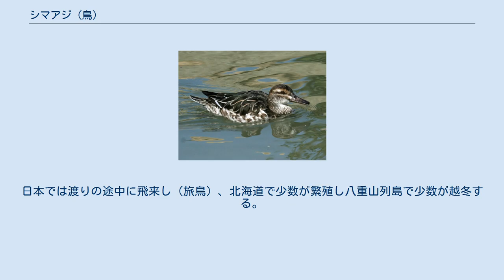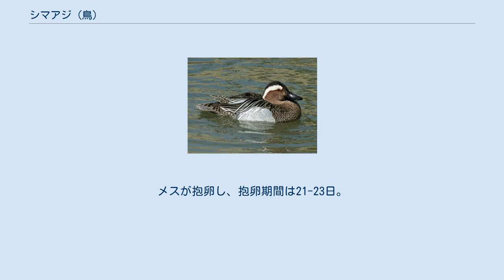シマアジ (鳥)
シマアジ（縞味、Anas querquedula）は、カモ目カモ科マガモ属に分類される鳥類。
 ユーラシア大陸北部から中部で繁殖し、冬季になるとアフリカ大陸、東南アジア、インド、パプアニューギニアなどへ南下し越冬する。
日本では渡りの途中に飛来し（旅鳥）、北海道で少数が繁殖し八重山列島で少数が越冬する。
翼長オス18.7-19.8センチメートル、メス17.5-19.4センチメートル。
眼上部には眉状に白い筋模様（眉斑）が入る。
次列風切の光沢（翼鏡）は緑色。
 嘴はやや長く、黒い。
 卵は長径4.6センチメートル、短径3.3センチメートルで、殻は淡褐色や淡黄褐色。
 オスは雨覆が青灰色。
繁殖期のオスは頭部の羽衣が赤紫がかった褐色で、眉斑が太くより明瞭。
和名シマはオスの眉斑に由来する。
肩羽は笹状に伸長し白黒。
非繁殖期のオス（エクリプス）やメスは全身の羽衣が褐色で、黒褐色の斑紋が入る。
また嘴から眼を通り側頭部にかけて黒褐色の筋模様（過眼線）が入る。
メスは雨覆が灰褐色や淡青灰色。
 河川、湖沼、湿原などに生息する。
 食性は雑食で、種子、水生植物、昆虫などを食べる。
主にペアや小規模な群れで水面に頭をつけて泳ぎながら採食を行う。
5-7月に草原などに枯れ草を組み合わせた直径20センチメートル以下の巣を作り、8-11個の卵を産む。
メスが抱卵し、抱卵期間は21-23日。
雛は孵化してから35-40日で飛翔できるようになり独立する。
 食用とされることもあった。
和名アジは味が良かったことに由来する。